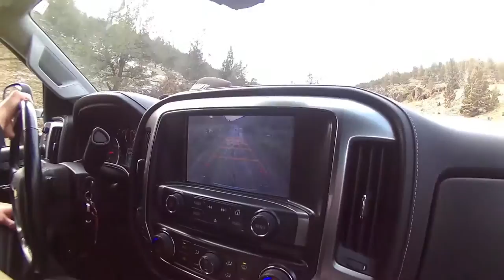Guess Why This Truck Is Muddy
Vlog Ep.48

♕ SNAPCHAT! - Epicocity
♕ BEME - CarrellWyatt

Shot on Canon Canon D700, Nikon S7000, GeekPro

- Where do you live? - Bend and Redmond, OR

- What do you ask for at the hairdresser? - The 'Wyatt Carrell' ;)

- How do you make money? - YouTube/Freelance film/photo

- What editing program do you use? - Premier Pro CC on PC

- What steady cam do you use? - Neewer somthing...?